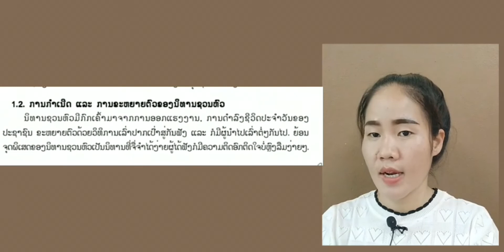ນິທານຊວນຫົວ || ວັນນະຄະດີ ມ.1 ສອນໂດຍ ອ.ຈ ສາຍພິນ